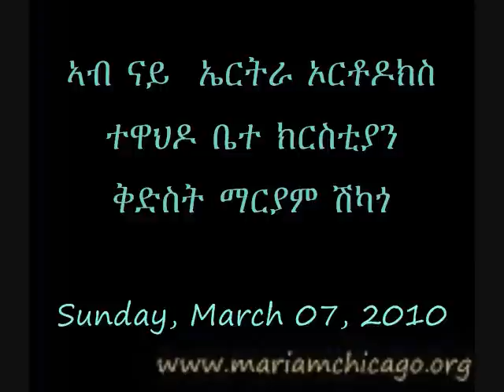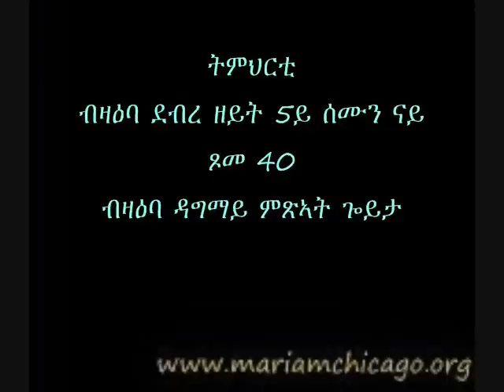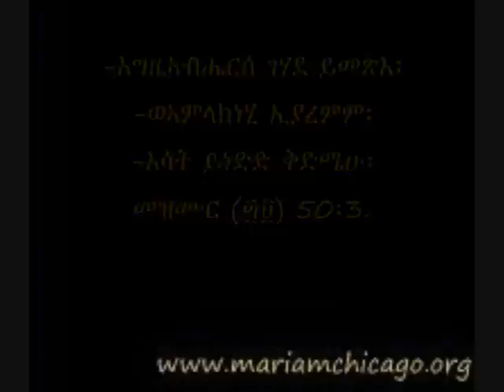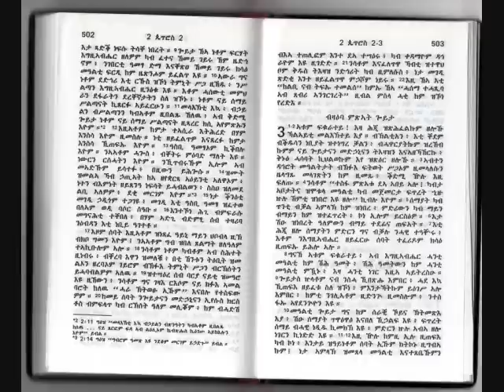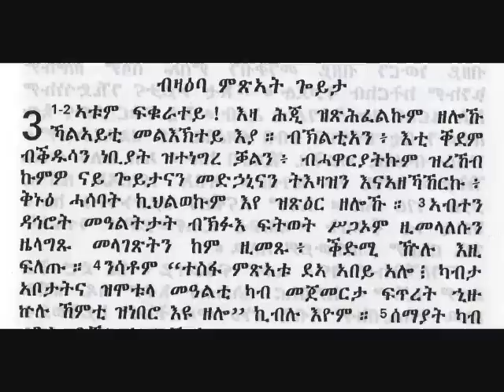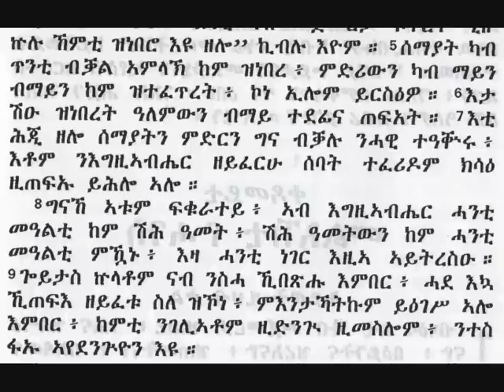ትምህርቲ ደብረ ዘይት ብዛዕባ ምጽአት ጎይታ Part 1 of 3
ትምህርቲ ደብረ ዘይት 5ይ ሰሙን ናይ ጾመ 40 ብዛዕባ ምጽአት ጎይታ አብ ቤተ ክርስቲያን ቅድስት ማርያም ሽካጎ March 07, 2010 ቀሺ ዮሓንስ ነጋሲ